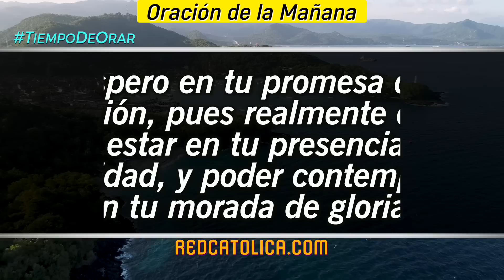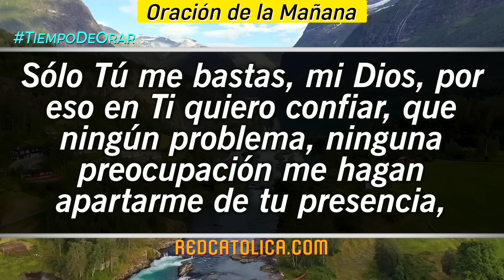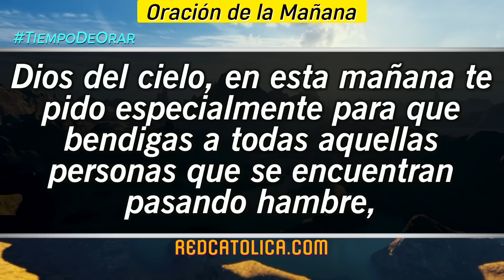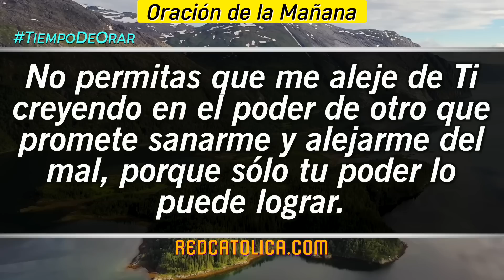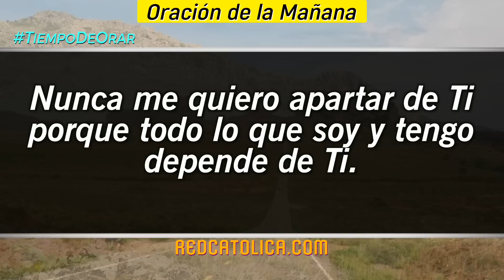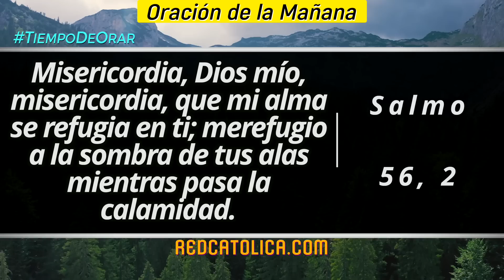Oracion de la Mañana De Hoy Miercoles 29 de Marzo - Salmo 56 Tiempo De Orar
Oración de la Mañana del día de Hoy Miercoles 29 de Marzo 2023